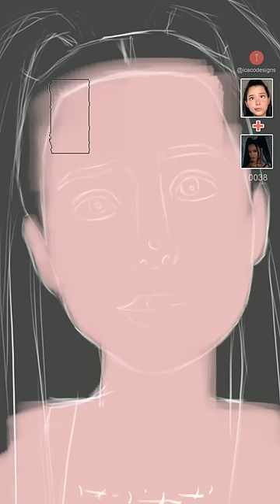Bella Poarch - Dolls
Drawing Bella Poarch - TikTok and Dolls face reference

Recommended Drawing tablets:
*Wacom basic
*Wacom w/ screen
*Huion w/ screen